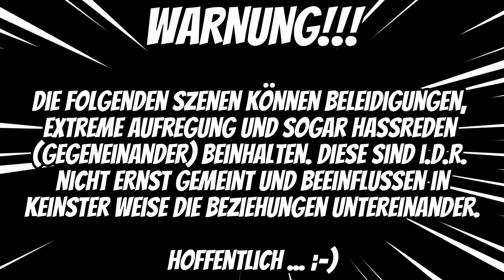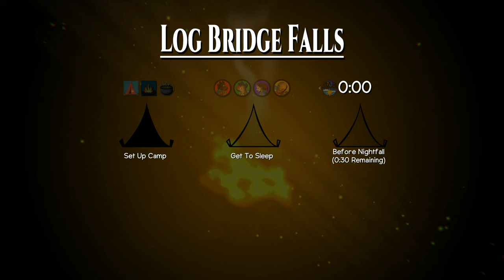Camped out #05 - Lästige kleine Viecher [Lets Play] [Deutsch]